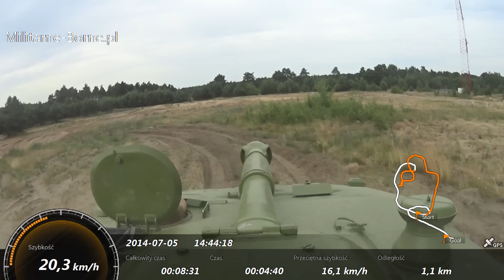2s1 Goździk Haubica samobieżna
2s1 Gvozdika, Goździk
Jazda czołgiem.
Przejażdżki za sterami.
Imprezy integracyjne
Team building
Wyjazdy integracyjne dla firm
Offroad